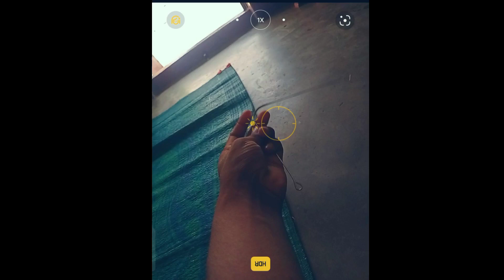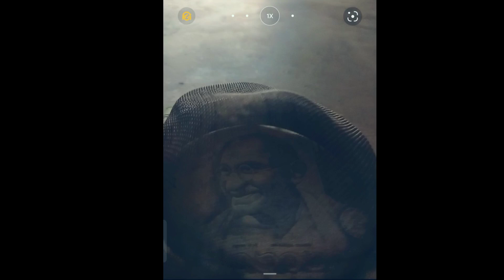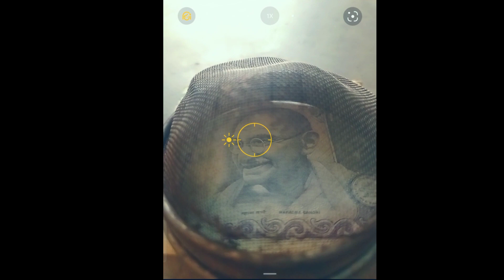nature photography ideas